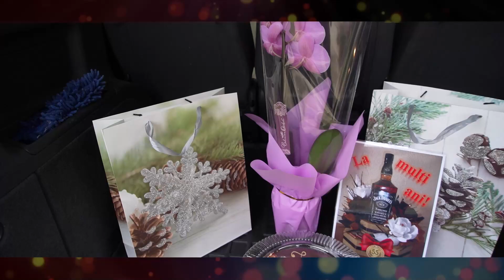Surprize pentru d-nul Viorel s.Corbu